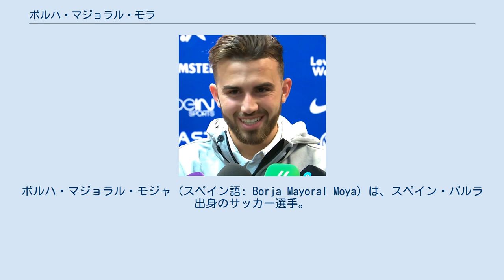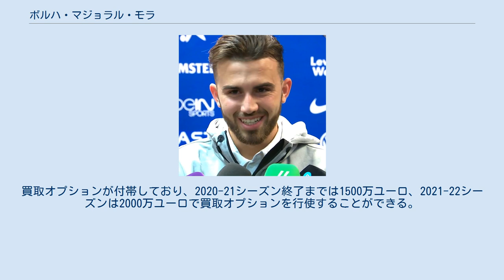ボルハ・マジョラル・モラ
ボルハ・マジョラル・モジャ (スペイン語: Borja Mayoral Moya) は、スペイン・パルラ出身のサッカー選手。
ASローマ所属。
ボルハ・マヨラル・モヤとも表記されている。
 レアル・マドリード 2004年から2007年までは地元パルラにあるADパルラの下部組織で過ごし、2007年7月1日にレアル・マドリードの下部組織に入団した。
2014年にレアル・マドリード・カスティージャへ昇格。
2015年8月4日に行われたアウディカップ2015のトッテナム・ホットスパー戦の後半37分にガレス・ベイルと交代でピッチに立ち、トップチームデビュー。
翌日に行われたアウディカップ2015・決勝のバイエルン・ミュンヘン戦でも後半27分から出場した。
同年10月に行われたプリメーラ・ディビシオン第10節・UDラス・パルマス戦でトップチームでの公式戦デビューを飾った。
 ヴォルフスブルク 2016年7月21日、ドイツ・ブンデスリーガのVfLヴォルフスブルクへレンタル移籍。
2017年6月12日、ヴォルフスブルクが買い取りオプションを使用しないことが発表された。
 レアル・マドリード復帰 2017-18シーズン、レアル・マドリードに復帰し、2017年9月17日の第4節レアル・ソシエダ戦でレアル・マドリードのトップチームでの公式戦初ゴールを記録した。
 レバンテ 2018年8月31日、レバンテUDに1シーズンのレンタル移籍。
 2019年7月29日、2019-20シーズンも引き続きレバンテUDへレンタル移籍することが発表された。
 ローマ 2020年10月2日、ASローマに2年間のレンタルで移籍した。
レンタル料は200万ユーロ。
買取オプションが付帯しており、2020-21シーズン終了までは1500万ユーロ、2021-22シーズンは2000万ユーロで買取オプションを行使することができる。
買取オプションが行使された場合は2025年6月30日までの契約が締結される。
 U-19代表 2015年にギリシャで行われたU-19欧州選手権では、全5試合で3ゴールを記録。
自身は得点王となり、スペイン代表のここ14年で7回目となる優勝に貢献した。